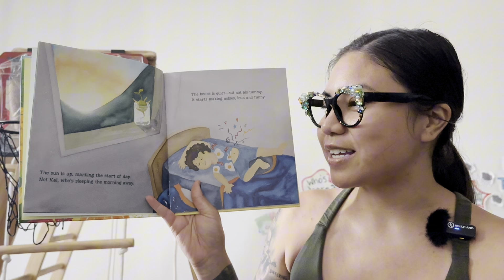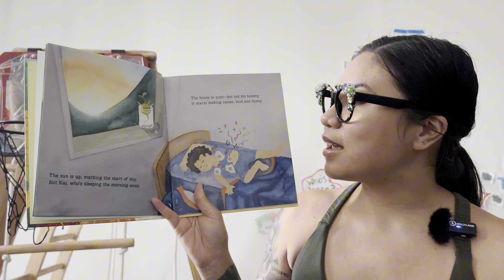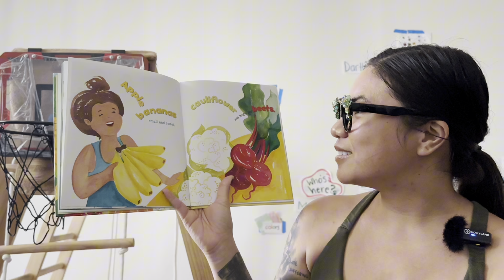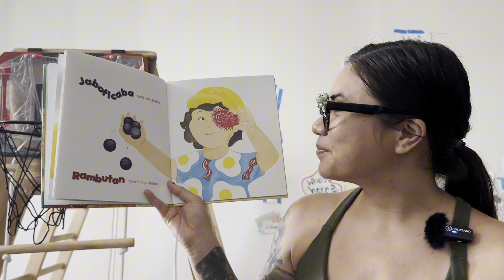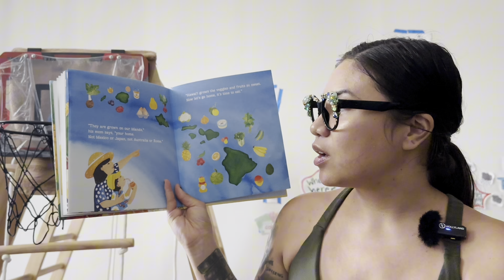Kid's Read Aloud | Kai Goes to the Farmers Market in Hawaii | Aloha | Hawaiian Story time | Fruits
Kai Goes to the Farmers Market in Hawaii
Written by Catherine Toth Fox
Illustrated by Mariko Merritt
Read by @learnwithmskern